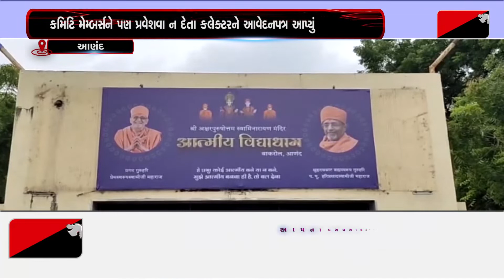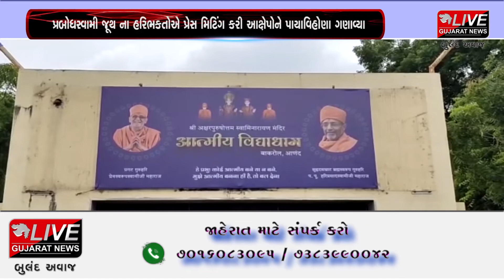આણંદ:આણંદના બાકરોલ ગામે કાર્યક્રમોની ઉજવણીને લઇ બે જૂથ આમને સામને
આણંદના બાકરોલ ગામે આવેલા આત્મીય વિદ્યાધામમાં ધાર્મિક કાર્યક્રમોની ઉજવણીને લઇને પ્રેમસ્વરૂપ સ્વામીજી અને પ્રબોધ સ્વામીજી બે જૂથ આમને સામને આવ્યા હતા.બાકરોલ આત્મીય વિદ્યાધામમાં પ્રેમસ્વરૂપ સ્વામી જૂથે ઉજવણી માટે બેનર લગાવતા પ્રબોધસ્વામી જુથના હરિભક્તોએ અટકાવ્યાં હોવાના આક્ષેપો કરાયા હતા.